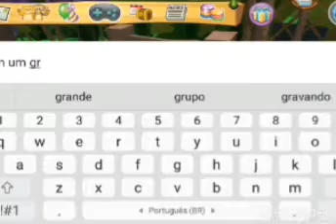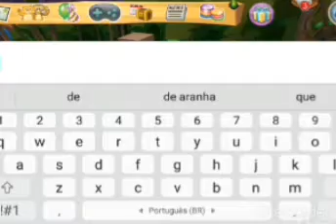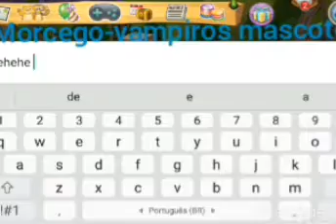Tarantulas mascote ou mocergo-vampiro mascote? |ThaylaAyala2021 Aj| (Qual é o mascote melhor de hw?)